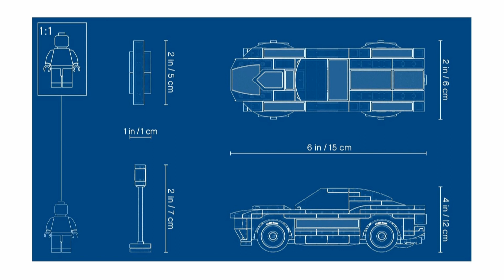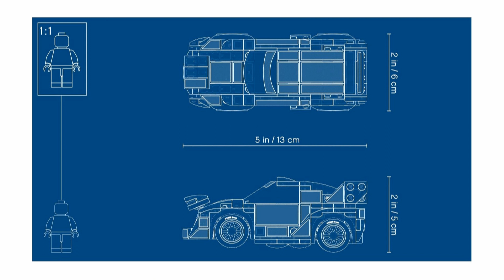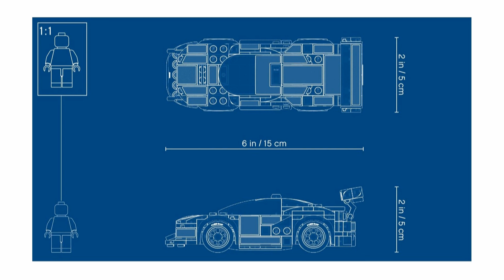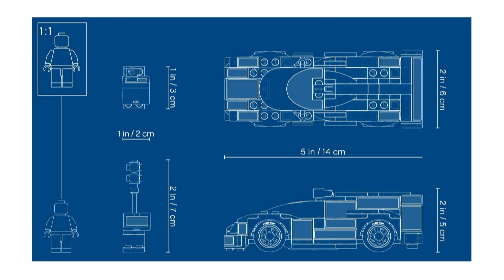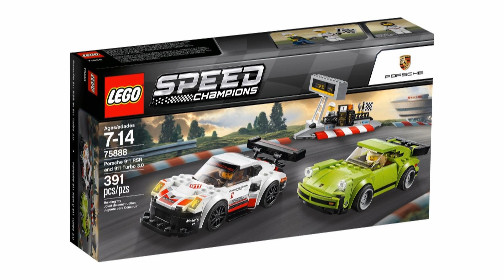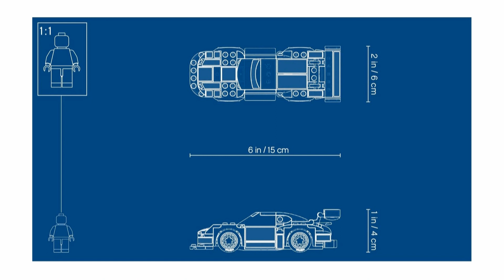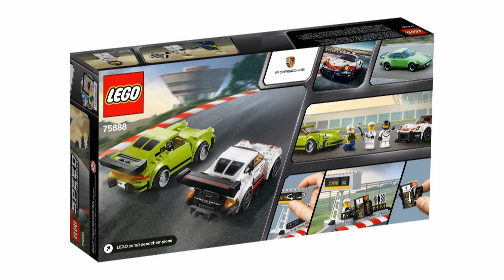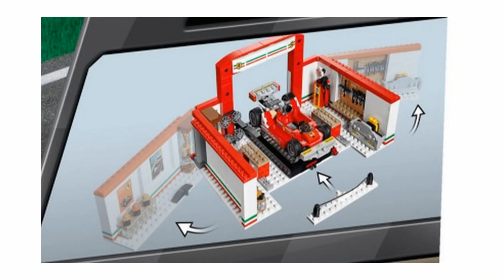NOWOŚCI MARZEC 2018 LEGO SPEED CHAMPIONS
75884 Ford Mustang Fastback z 1968 r.
75885 Ford Fiesta M-Sport WRC
75886 Ferrari 488 GT3 „Scuderia Corsa”
75887 Porsche 919 Hybrid
75888 Porsche 911 RSR i 911 Turbo 3.0
75889 Rewelacyjny warsztat Ferrari